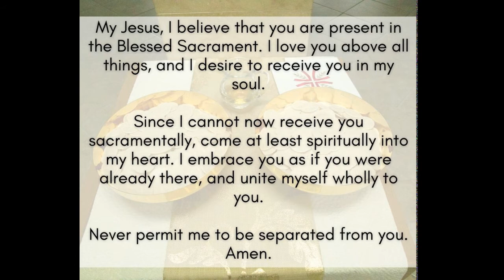Wednesday of the Third Week of Easter